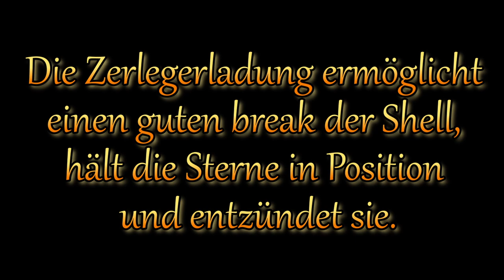Die Herstellung von Zerlegerladung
Im Test wurden 5g Zerlegerladung verwendet
Watch:

 • Wonders — WOMA | ...